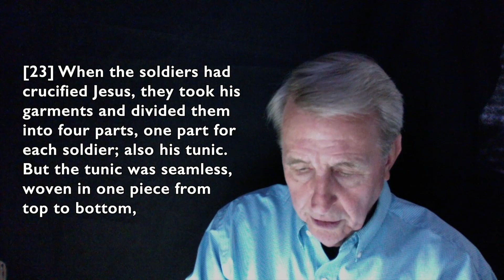The Crucifixion John 19:17-27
Jesus is now being lead to the site of execution, a place called Golgotha. Though not stated by John, it is just before this is when Jesus is scourged, such a harsh beating that many died on the spot. Jesus was crucified with a criminal on each side of Him. Pilate had prepared an inscription reading in three languages, Hebrew, Latin, and Greek, “Jesus of Nazareth, the King of the Jews.” This angered the religious authorities but Pilate refused to take the sign down. Toward the end of the ordeal we find His mother Mary, her sister, another Mary the wife of one Clopas, and Mary Magdalene. Jesus instructs John to care for His mother Mary and for Mary to look to John as her care-giver, which corresponds with Jewish life at that time.